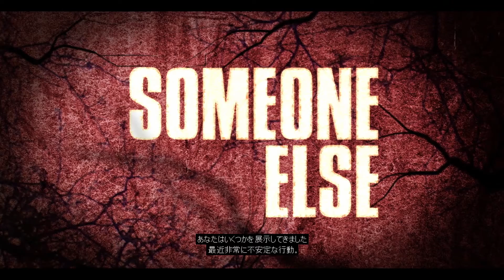ブラックストリング |フランキー・ムニス主演のホラー映画 |ストリーミング無料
👉 無料視聴:
Filmzie (Worldwide)
Kings of Horror (Worldwide)
Plex TV (Worldwide)
XUMO (Worldwide)
Chili TV (Italy)
Rewarded TV (Worldwide)

👉 レンタルまたは購入:
iTunes (Worldwide)
Amazon Prime Video (Japan)
The Microsoft Store (Mexico, Italy)
Vimeo On Demand (Worldwide)

 Starring: Frankie Muniz (Malcolm in the Middle)

 ** Content licensed from "The Black String, LLC"